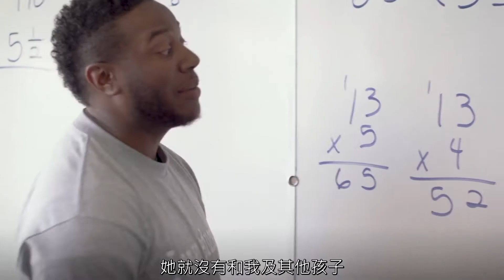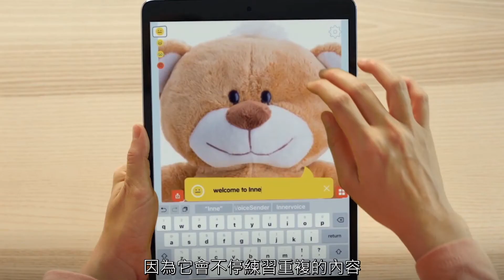AI for Accessibility 協助自閉症學童學習表達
自閉症患者時常面臨溝通障礙，與人面對面的恐懼往往導致言語表達學習受阻，透過 AI for Accessibility 計畫，微軟支援 iTherapy 公司運用 AI 科技開發 InnerVoice 工具，透過虛擬人像及視覺言語建模技術，以數位的方式協助自閉症學童學習言語表達，為他們的生活帶來改變。